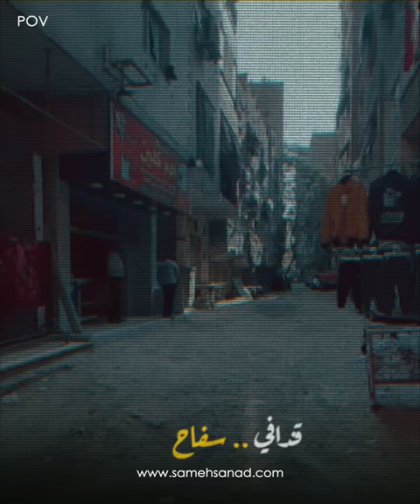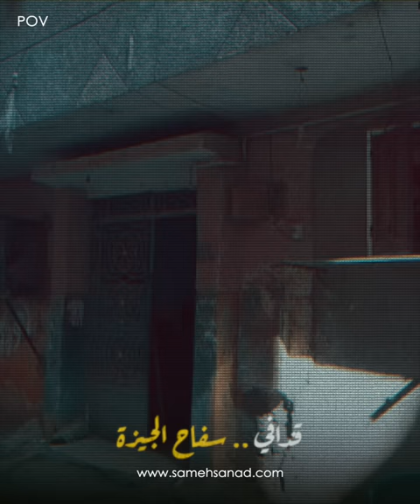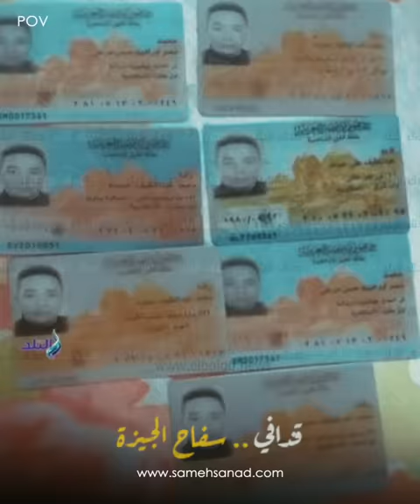قذافي أذكي مجــ ــرم في مصر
سنة ٢٠٢٠ تم القبض على سفاح_الجيزة و هو القذافي الذي ارتكب العديد من جرائم القتل و النصب و كان يتخفى في ١٠ شخصيات ، و تعتبر قصتة من أكثر قصص الاجرام المرعبة في مصر